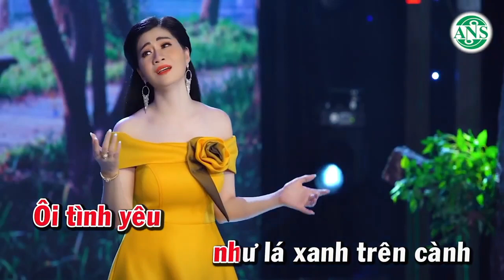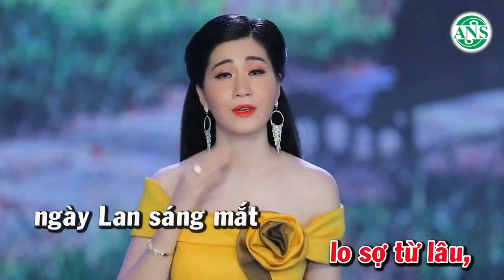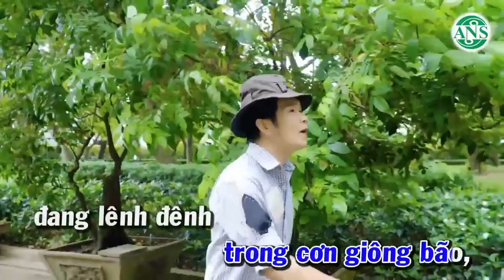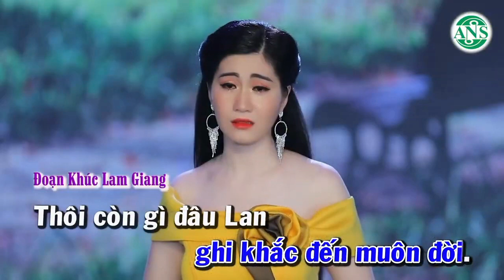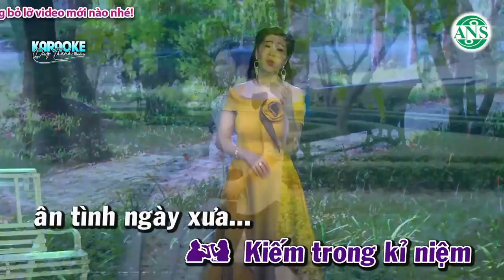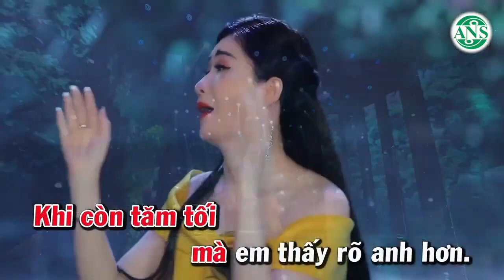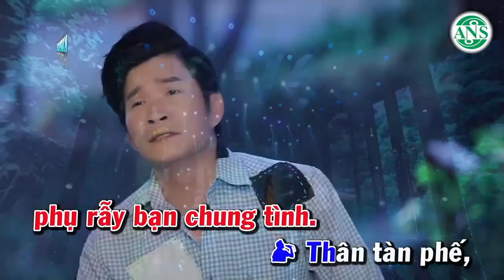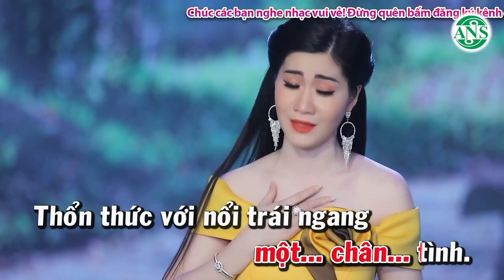ÁNH SÁNG PHÙ DU . mời Đào karaoke với NS NGUYỄN MINH AG75